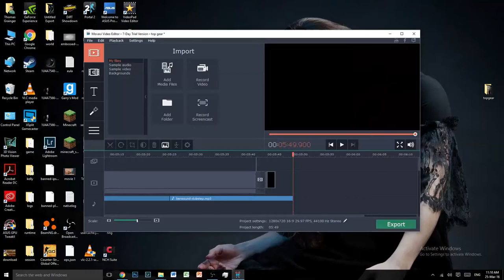Top Gear Track Experience 24/03/16 "You spin me right round"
Credit-
Top Gear Track Experience